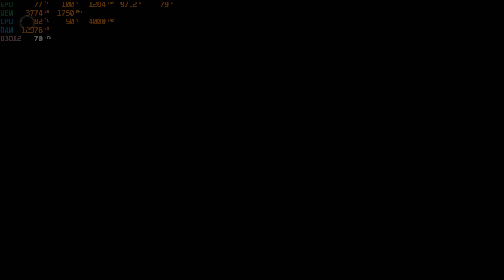Resident Evil 4 remake Chainsaw Demo on RX 570 | Ryzen 5 3600 | 16 GB Ram - 1080P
Resident Evil 4 remake Chainsaw Demo on Ryzen 5 3600, AMD Radeon RX 570 4GB, 16 GB ram. (RE4Remake) Demo: Chainsaw

Spces:
Motherboard: MSI B450 Mortar Max
Processor: AMD Ryzen 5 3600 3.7 GHZ
Ram: Corsair Vengeance 16 GB DDR4
GPU: Sapphire Nitro+ AMD Radeon RX 570 4GB

RESIDENT EVIL 4 REMAKE on RX 570 4 GB
RESIDENT EVIL 4 REMAKE on AMD Radeon RX 570
RESIDENT EVIL 4 REMAKE on Radeon RX 570 DDR5 4GB
RESIDENT EVIL 4 REMAKE on AMD RX 570
RESIDENT EVIL 4 REMAKE on Sapphire Nitro Plus  RX 570
RESIDENT EVIL 4 REMAKE on AMD Radeon RX 580
RESIDENT EVIL 4 REMAKE on AMD Radeon RX 590
RESIDENT EVIL 4 REMAKE on AMD Radeon RX 500 series
RESIDENT EVIL 4 REMAKE best settings on RX 570
RESIDENT EVIL 4 REMAKE on AMD Radeon Graphics
RESIDENT EVIL 4 REMAKE on Ryzen 5 3600 processor
RESIDENT EVIL 4 REMAKE on Ryzen 5000 series
RESIDENT EVIL 4 REMAKE on Ryzen 5 3600X
RESIDENT EVIL 4 REMAKE on Ryzen 5 5500
RESIDENT EVIL 4 REMAKE on Ryzen 5 3500
RESIDENT EVIL 4 REMAKE on Ryzen 5 3500X
RESIDENT EVIL 4 REMAKE on Ryzen 5 Pro 3600
RESIDENT EVIL 4 REMAKE on Ryzen 3600XT
RESIDENT EVIL 4 REMAKE on Zen 2 processor
RESIDENT EVIL 4 REMAKE on AMD 3rd generatIon Processor
RESIDENT EVIL 4 REMAKE best settings on High End Graphics
RESIDENT EVIL 4 REMAKE on AMD Graphics
RESIDENT EVIL 4 REMAKE on High end PC
RESIDENT EVIL 4 REMAKE on AMD processor and GPU